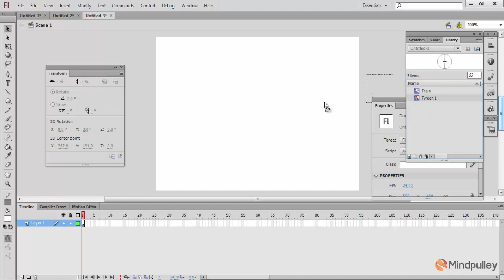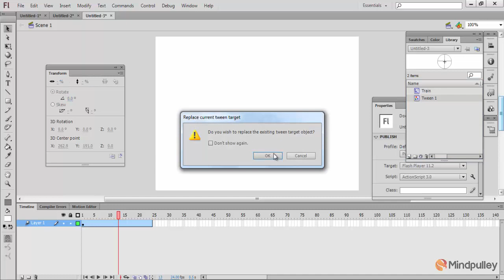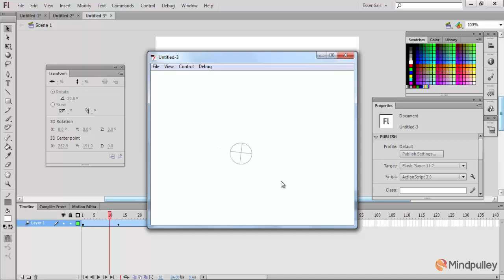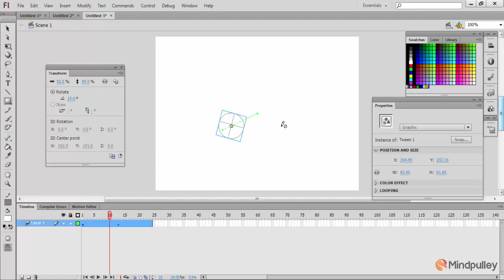015 Train making - Adobe Flash Tutorial in Hindi